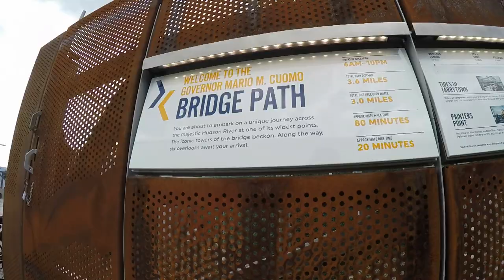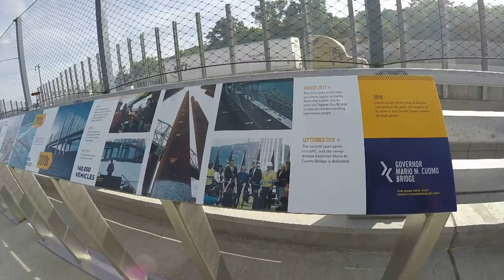Mario Cuomo Bridge Bike Path POV Tour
I went up to check out the Mario Cuomo Bridge Bike/Walk path. I got there long after the press event so the path was pretty open for the most part. On either side of the bridge is parking, food and beverages and rest room. Along the path are 6 observation decks with some amazing views up the Hudson river. It's and awesome ride.